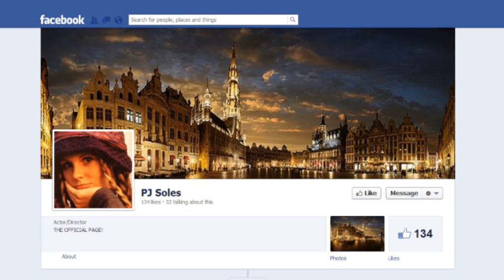On the Beat with PJ Soles at Days of the Dead 2012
I interviewed PJ Soles at the Days of the Dead convention in Chicago in 2012.  One of my all time favorites, Soles talked about "Rock and Roll High School", the Ramones and more in this interview.
For more similar interviews, along with other fun pop culture stuff, including pictures, stories and more, check out